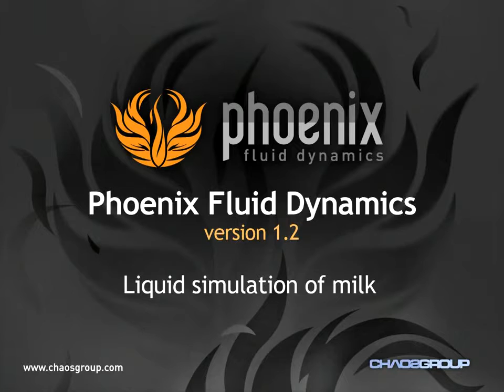Phoenix FD 1.20 - Liquid simulation of milk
Phoenix Fluid Dynamics 1.20 This simulation is made by Paul Oblomov.

Phoenix Fluid Dynamics 1.20 This simulation is made by Paul Oblomov. Phoenix FD - official tutorials and videos. Phoenix FD version 1.20 - liquid simulation of .

Phoenix FD version 1.20 - liquid simulation of breaking waves.

Phoenix Fluid Dynamics 1.2 Liquid simulation of fountain.

Phoenix FD - official tutorials and videos.